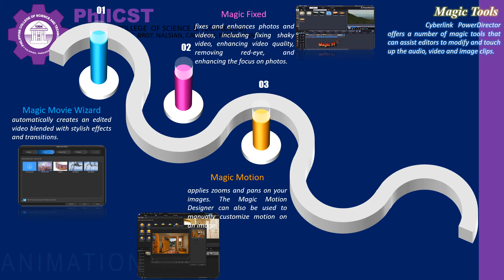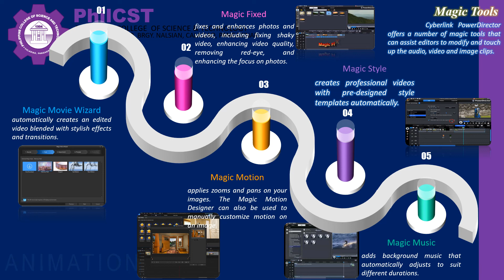Lesson 5 and 6 Animation magic tools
thankyou to powerpoint university for helping me.